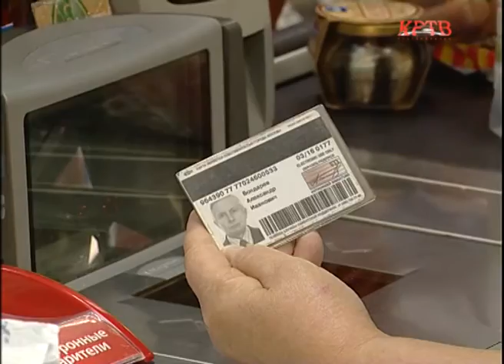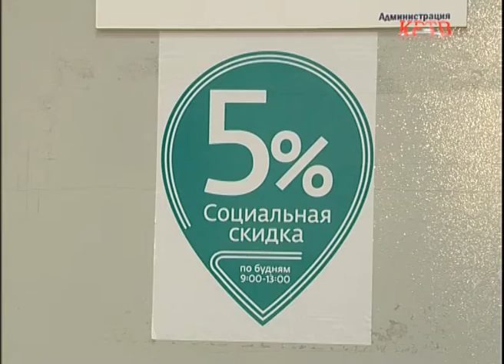КРТВ. С 1 сентября ряд сетевых магазинов предоставляет социальные скидки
5% дисконтная система запущена по всей Московской области по инициативе губернатора Андрея Воробьева. Кому она полагается, расскажем в следующем сюжете.